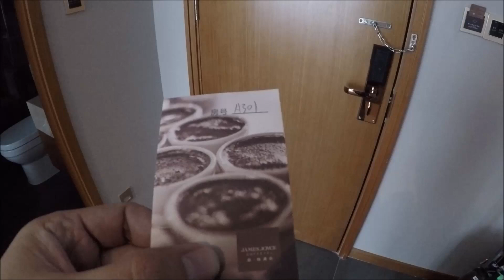JAMES JOYCE COFFETEL SHENZHEN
JAMES JOYCE COFFETEL SHENZHEN เป็นโรงแรมที่อยู่ในเซินเจิ้นครับ